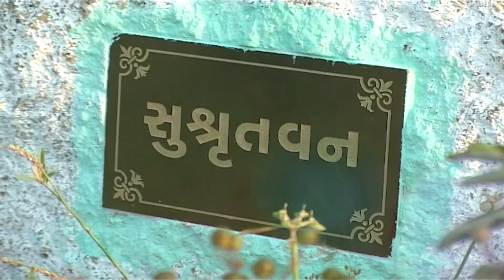07 PAVAK VAN